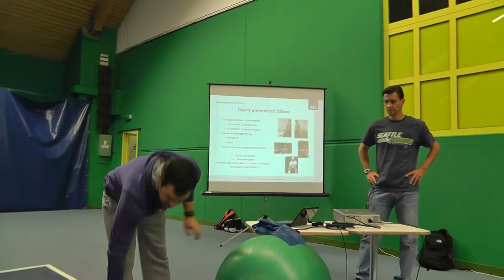Jaime Fernandez in Prostějov VIII